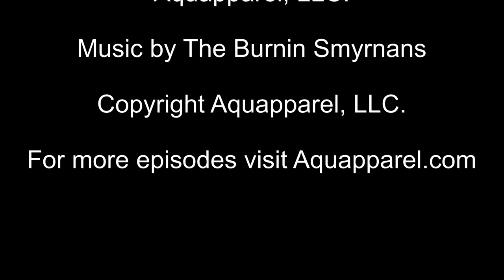Pascal Painter of Blue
On this episode we meet Pascal Lecocq. He is a phenomenal artist who combines humans and marine life in a very unique way. His paintings can be found all over the world and they each have a unique meaning behind them.